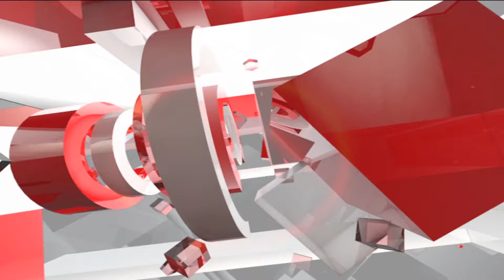मकसद BJP को हटाने का है PM बनने का नहीं...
2019 लोकसभा चुनाव में विपक्षी दलों की एकजुटता में बनी सबसे बड़ी बाधा प्रधानमंत्री उम्मीदवारी को लेकर पश्चिम बंगाल की मुख्यमंत्री ममता बनर्जी ने कहा है कि उनका मकसद मोदी को हराना है. उन्होंने आज संयुक्त प्रगतिशील गठबंधन (यूपीए) चेयरपर्सन सोनिया गांधी और कांग्रेस अध्यक्ष राहुल गांधी से मुलाकात की. मुलाकात से ठीक पहले ममता ने प्रधानमंत्री उम्मीदवार बनने के बारे में की जा रही चर्चा को खारिज करते हुए कहा कि उनकी प्राथमिकता केंद्र से बीजेपी सरकार को हटाना है और इसके लिए विपक्ष को एक साथ आना चाहिए.